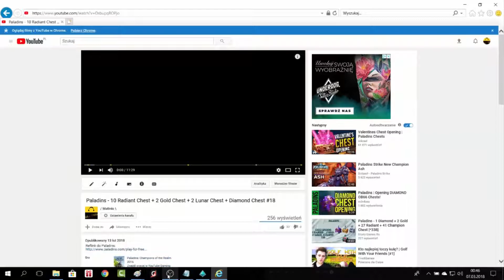Paladins - 2 Rekt Chest + 9 Gold Chest + 6 Radiant Chest + Treasure Chest #19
Muzyka:
- New Year Mix 2018 | 🚘 Back To The Future | Frequency